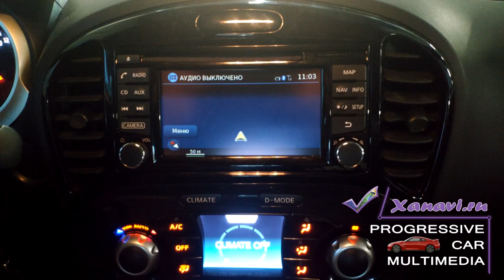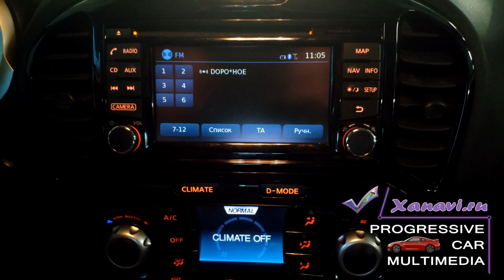Nissan Juke (2013-15) - установка магнитолы от максимальной комплектации + 2 камеры.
Nissan Juke (2013-15) - установка заводской оригинальной магнитолы от максимальной комплектации.
К нам обратился клиент на автомобиле Nissan Juke.
Клиент попробовал сам установить магнитолу от максимальной комплектации в минимальную.
Клиент столкнулся с массой проблем. Многое что не работает или работает с косяками.
Мы "привязали магнитолу" прошили ключи, правильно запиновали, установили контроллер.
По просьбе клиента установили камеру переднего вида, для облегчения парковки, подключили камеру заднего вида.
Магнитола полностью рабочая, все функции работают в полном объеме.
Срок установки магнитолы 1 день.
Гарантия 1 год.
Готовы повторить  на подобном Nissan Juke